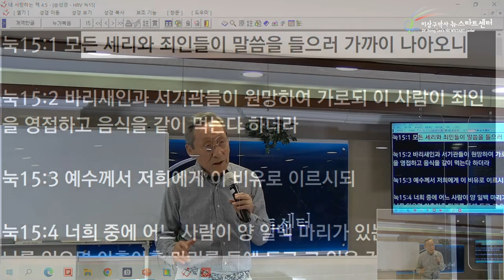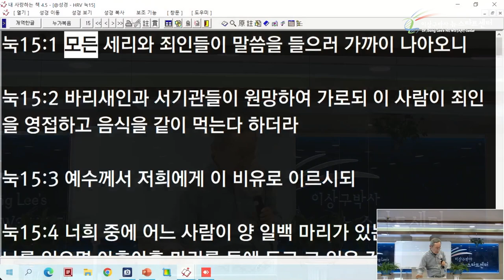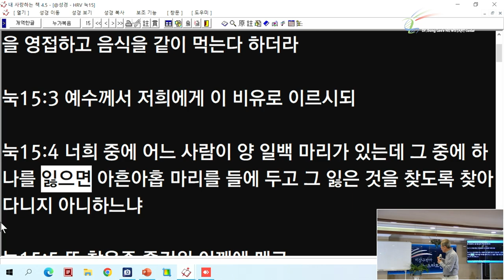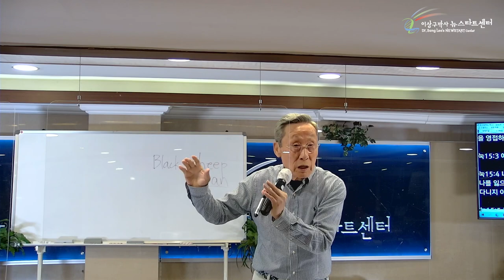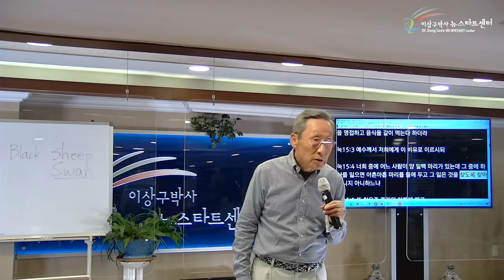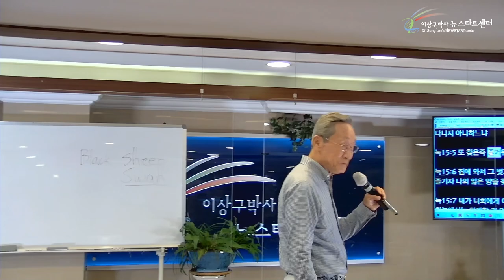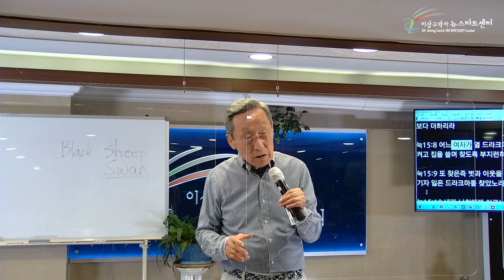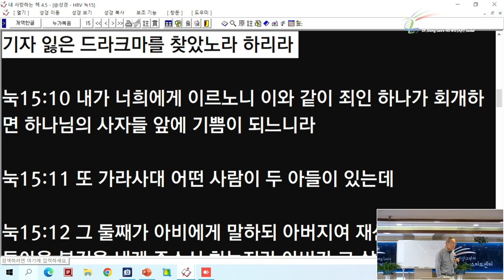[5강] 세리와 죄인들도 하나님께는 잃어버린 양